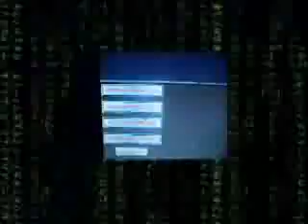DRACONi Digital - Enforcer Prototype Weapon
DRACONi Security Agency - Enforcer Prototype Weapon Remotely Controlled By Any Web Based Device. Uses Pepperball Ammunition For Non Lethal But Serious Stopping Power For Law Enforcement, Riot Control, Swat Training, Federal Prisons.